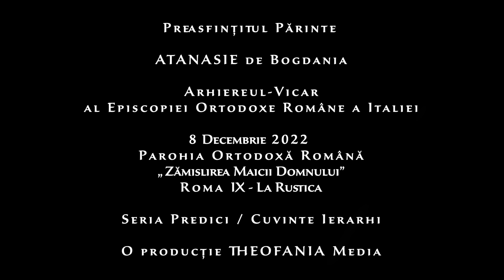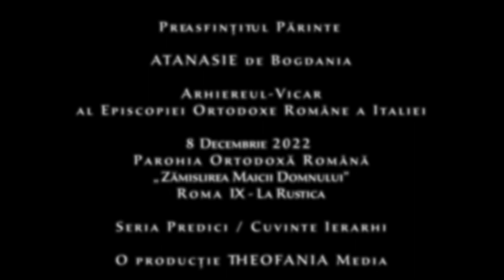Cuvânt PS Atanasie de Bogdania - 8 decembrie 2022 - Parohia Roma IX (La Rustica)